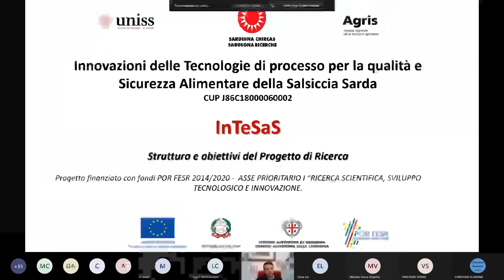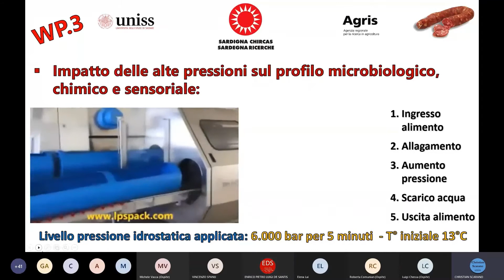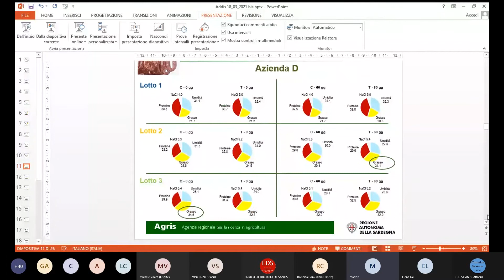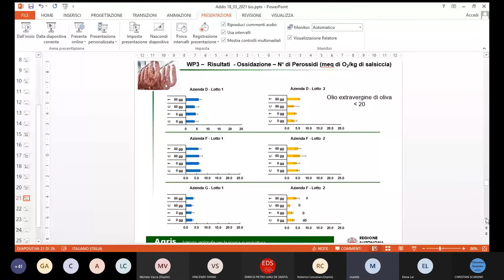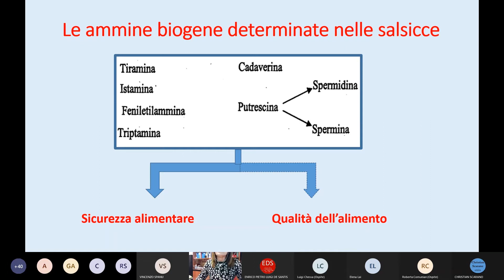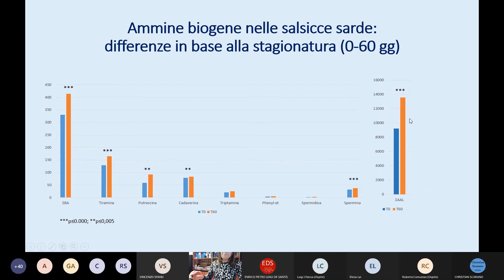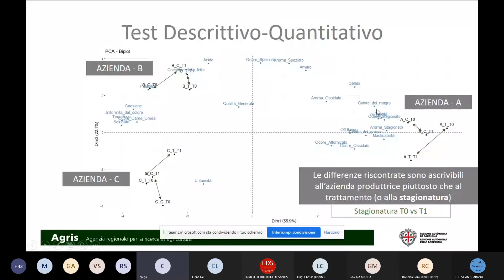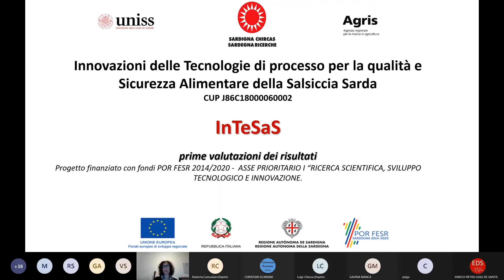InTeSaS: evento finale online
La registrazione dell'evento finale del progetto cluster InTeSaS (Innovazioni delle Tecnologie di processo per la qualità e sicurezza alimentare della salsiccia sarda).

L'evento si è tenuto online il 18 marzo 2021.